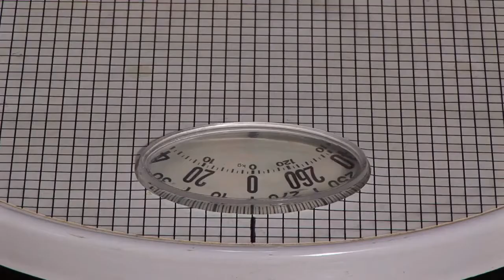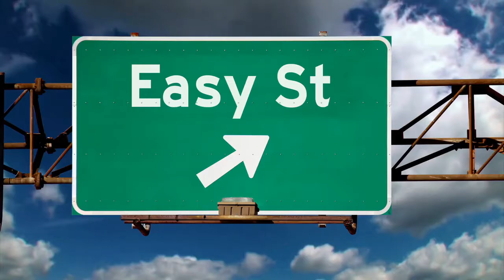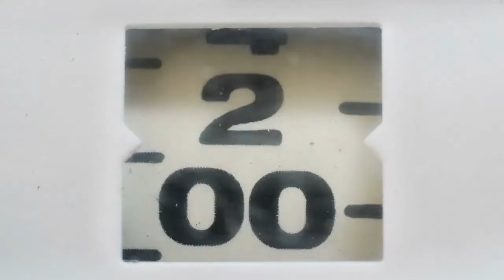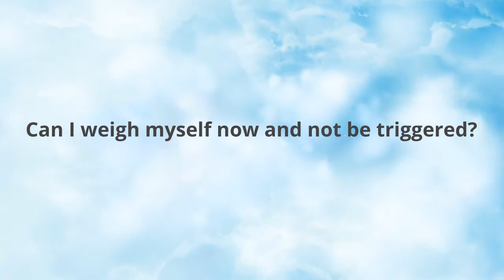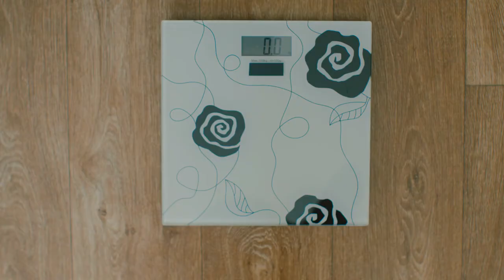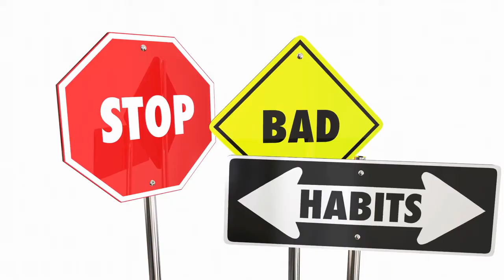Is Your Bathroom Scale Ruining Your Life? | Get off and get on with your life!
The bathroom scale is a source of stress and anxiety for many people - a real thing called ‘bathroom scale trauma’.  For many of us the bathroom scale can lead to  body image issues, self-esteem issues, weight obsession, and bathroom scale addiction.  How great would it be to know how to get over your bathroom scale trauma and how you can finally start tracking progress in ways that really matter?  The scale and the number on the scale are inaccurate measures of overall health, your success and even weight loss in general.  To move forward we need to get over bathroom scale trauma, start tracking progress accurately and release our bathroom scale insecurities. This is one of the most important steps in this process of weight loss because if you don't release those feelings, then they will continue to cause stress and trauma.

Fetch Rewards: Turn your receipts into gift cards with Fetch Rewards.  Just click the link below and you'll get 2,000 points when you snap your first receipt.

ABOUT ME:
My name is Carey.  I was sleeved in early 2019 and have lost over 140lbs.

I am a certified Life Skills and Ketogenic Living Coach in addition to multiple years of providing professional development in all professional sectors... more about Carey

NEED HELP?
If you are really struggling please call the Substance Abuse and Mental Health Services Administration National Helpline 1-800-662-HELP (4357) Asking for help is an act of courage!

Images and Editing:
WeVideo.com and Canva.com